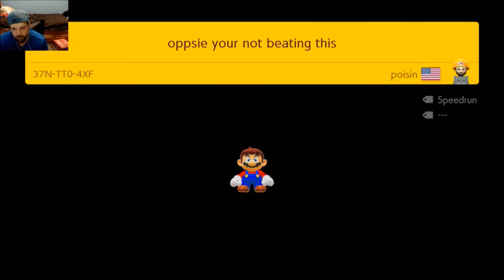NO THAT WAS GOOD NO!! ★ Super Mario Maker 2 [#30]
Will Thunder beat this God  forsaken level? Watch the video to find out.

Levels Played:
oppsie your not beating this by poisin
Desert Dash by Cuban Pete

Course ID's:
37N-TT0-4XF
XGB-5BJ-2GF

$EricThunder